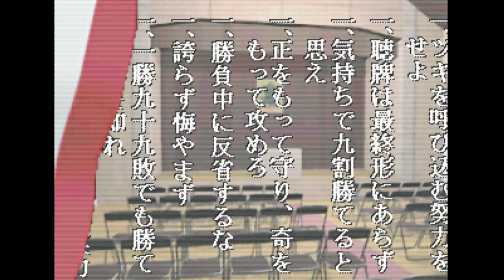Mahjong 64 - Nintendo 64 - Intro & Title Screen